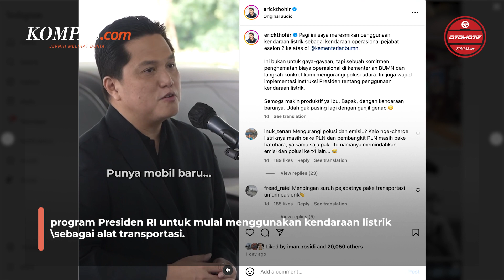Pejabat Estelon I dan II Kementerian BUMN Dapat Jatah Mobil Listrik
Membuka tahun 2024, seluruh pejabat Estelon I dan II di lingkungan Kementerian Badan Usaha Milik Negara (BUMN) mendapatkan jatah mobil listrik atau electric vehicle (EV) sebagai kendaraan dinasnya. Langkah ini dilakukan sebagai upaya mengakselerasi transisi energi sekaligus mendukung program Presiden RI untuk mulai menggunakan kendaraan listrik sebagai alat transportasi.